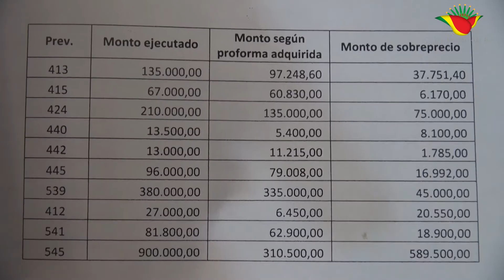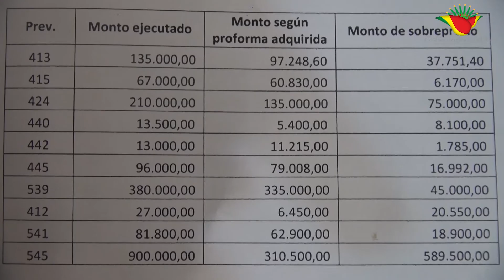Secretario de transparencia - audiencia cautelar por adquisición de equipos médicos con sobreprecio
El Secretario de Transparencia y Lucha Contra la Corrupción GAD-BENI Franz Muñoz Viruez, informó que se realizó la audiencia cautelar por adquisición de equipos médicos con sobreprecio, del Ex Secretario de Administración y Finanzas Roberto Llanos Patty, sentando una fianza de 30,000 bolivianos y una medida de arraigo cada 15 días.